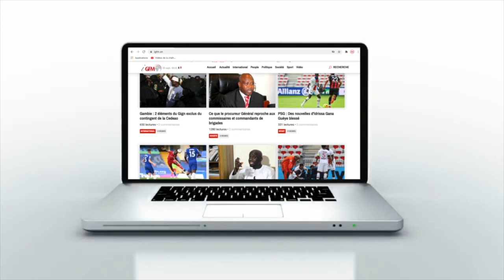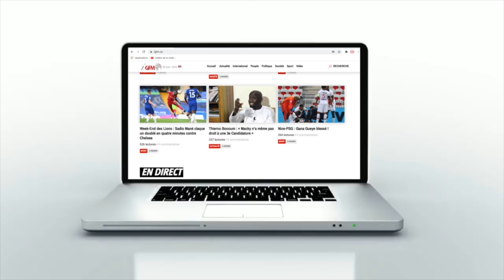Rassoul: "Coup d'Etat: le Sénégal n'est pas pareil à la Guinée Bissau"